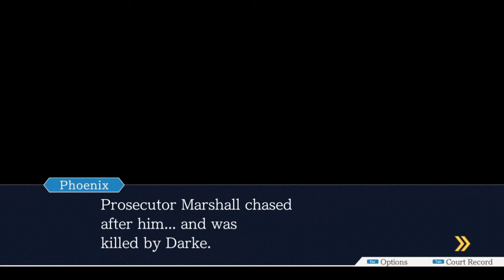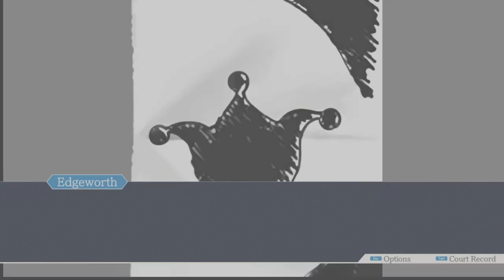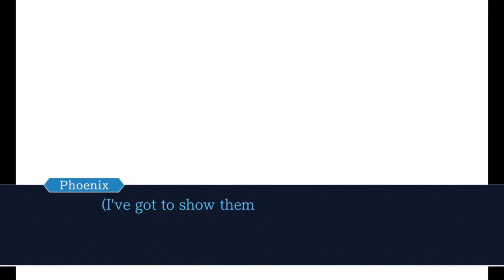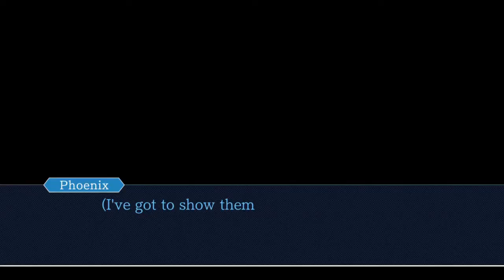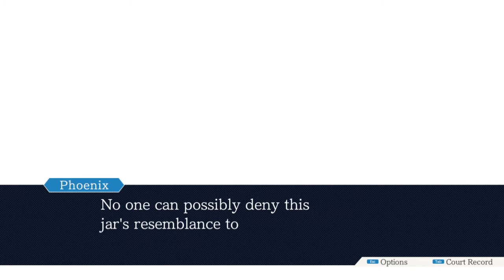PHOENIX WRIGHT: ACE ATTORNEY - Ep. 82 - Rotating a Vase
It's time. It's finally time.

phoenix, gumshoe, edgeworth(s): @oughtnots on tumblr and twitter.
mia, payne, maya, grossberg, bellboy, oldbag, yanni yogi, lana skye, damon gant: @longs-for-mountains on tumblr, @sarabee.photography on instagram.
penny nichols, cody hackins, mike meekins: @boggedmummy on twitter